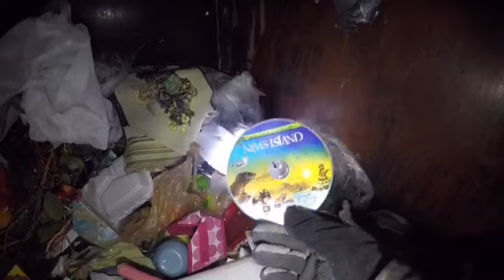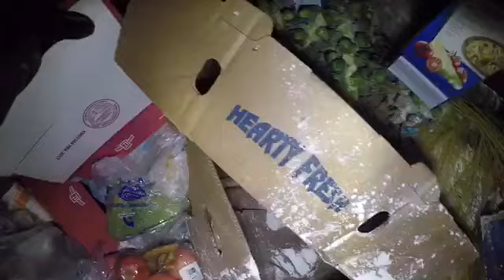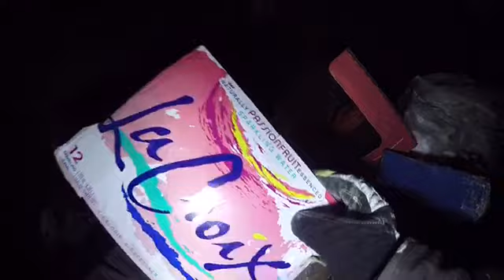DUMPSTER DIVING AWESOME SCORES ALDIS THRIFT STORE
Dumpster diving with my autistic son Allen We found lots of goodies ALDIS -thrift store dollar General save a lot but the most important thing is we had fun doing it Shipping address for mart and Allen for packages letters etc P.O. Box 484 Muskegon mi 49443